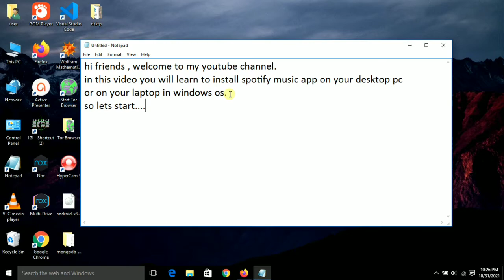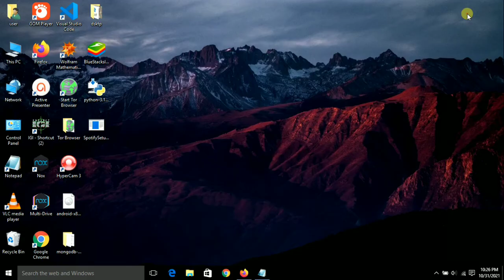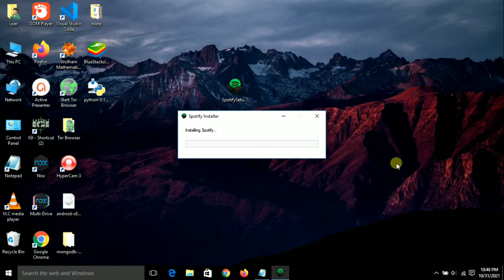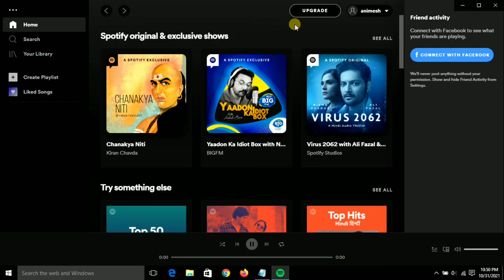Install Spotify | How to Install Spotify on Windows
Hi friends, in this tutorial video you will learn to install spotify on your laptop in windows 10 OS.

Spotify is a Swedish audio streaming and media services provider founded on 23 April 2006 by Daniel Ek and Martin Lorentzon. It is the world's largest music streaming service provider, with over 381 million monthly active users, including 172 million paying subscribers, as of September 2021. In this video we will focus on the installation process of spotify on a windows 10 laptop.

The Downloading and installation of spotify is very easy and simple. Just follow the followinf steps -
1.
2. Run the installer.
3. Create a spotify account.
4 Enjoy music on your Laptop or PC.

How to install spotify on windows 10 Laptop.